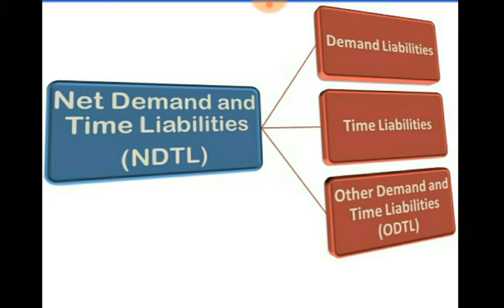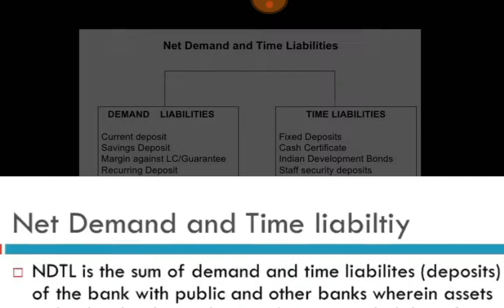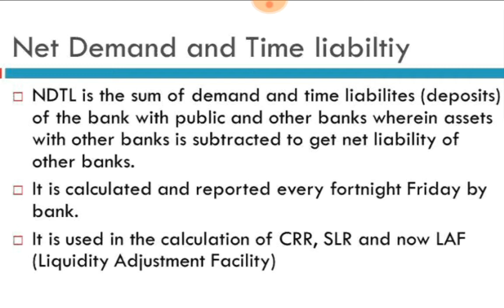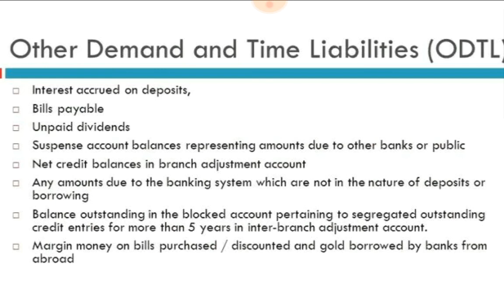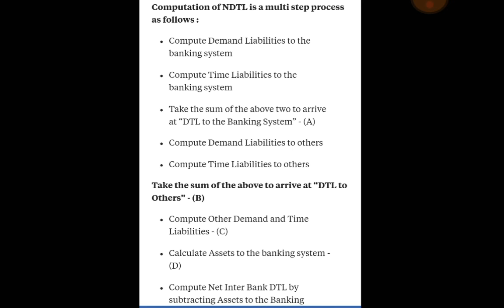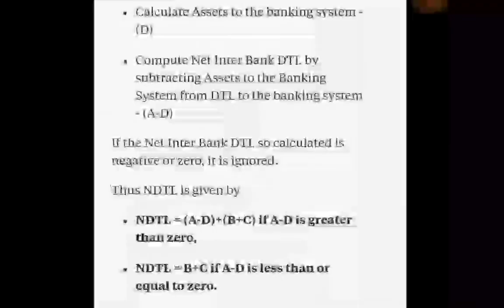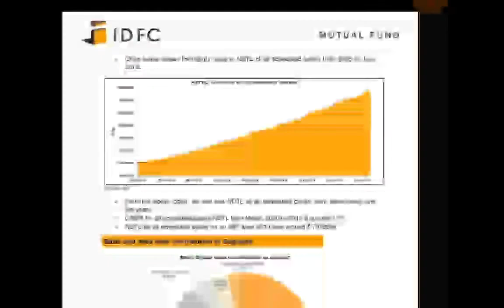NET DEMAND AND TIME LIABILITIES FOR BANKS| basic in tamil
LIKE - SHARE - COMMENT YOUR VIEWS